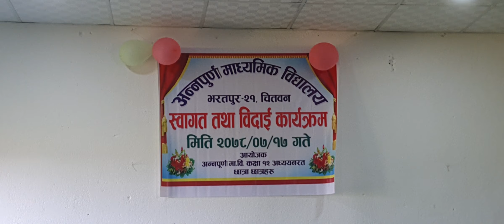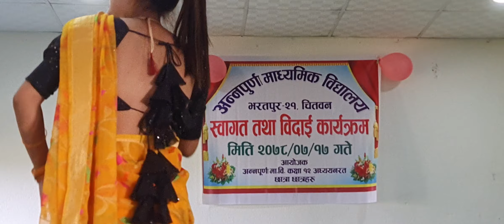Reception Dance 5 2078 by Grade 12 Students in Annapurna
कक्षा १२का विद्यार्थीहरूले कक्षा ११का विद्यार्थीहरूलार्इ स्वागत तथा कक्षा १२को वार्षिक परीक्षा दिएका विद्यार्थीहरूलार्इ विदाइकोलागि अायोजना गरिएको कार्यक्रममा अन्नपूर्णा मा.वि. पार्वतीपुरका कक्षा १२का विद्यार्थीहरू नृत्य प्रस्तुत गर्दै । २०७८ कार्तिक १७ बुधवार, विद्यालयको सभाहलमा ।